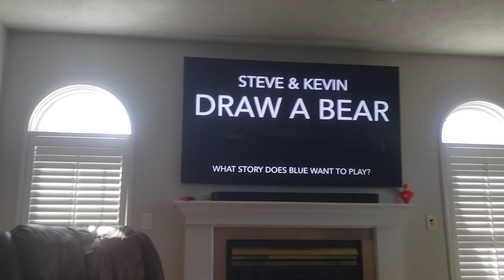SEPTEMBER 19, 2005 COMMERCIALS-BLUE'S CLUES-WHAT STORY DOES BLUE WANT TO PLAY